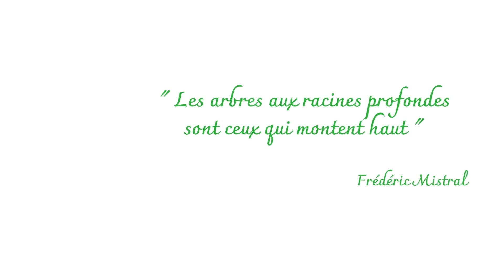Meilleurs vœux 2023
Jean-Christophe Daudet, Maire de Barbentane,
et l'ensemble du Conseil Municipal
vous adressent leurs meilleurs vœux 2023